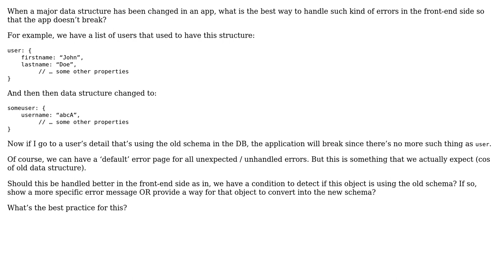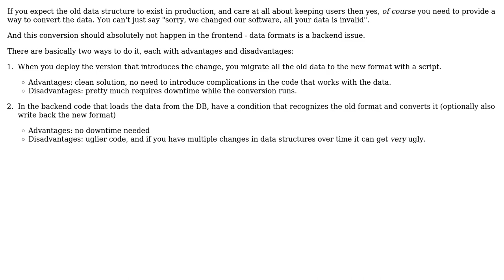Software Engineering: How to handle errors that is caused by old data structure?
With thanks & praise to God, and with thanks to the many people who have made this project possible! | Content (except music & images) licensed under CC BY-SA | Music | Images & others | With thanks to user Michael Borgwardt user catandmouse and the Stack Exchange Network Trademarks are property of their respective owners. You are responsible for your own actions.